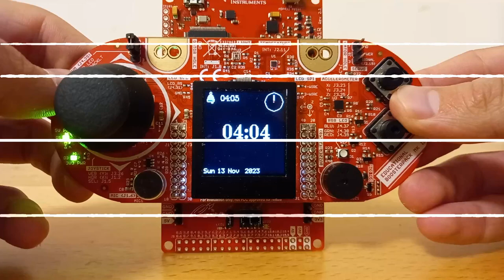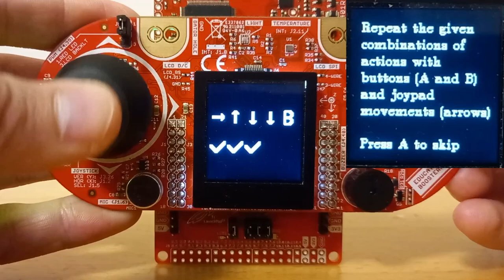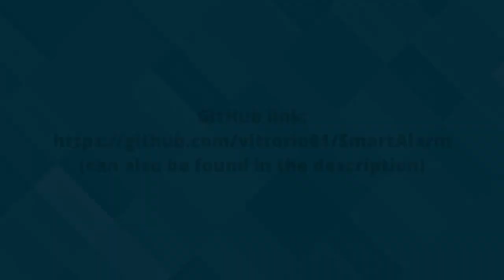Embedded Software for the Internet of Things Univerity of Trento | Smart Alarm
This is a project made for a university course. This video shows you the most important feature of our Smart Alarm System.
The Smart Alarm we have developed implements classic watch visualisation and alarm management. The peculiarity of our alarm system is that when the alarm is triggered a mini game must be completed.